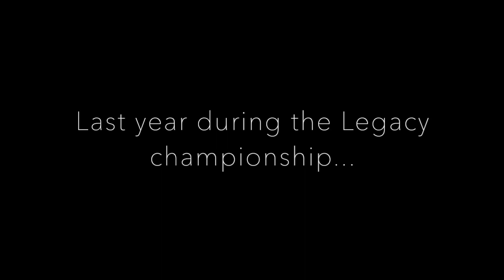Kyle Palmieri - '22 - Summer Highlights 2020